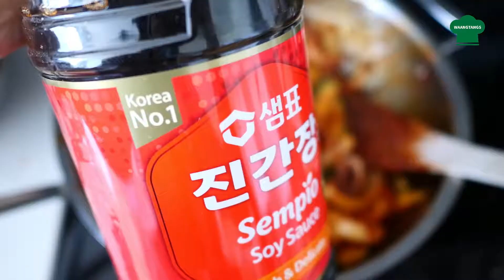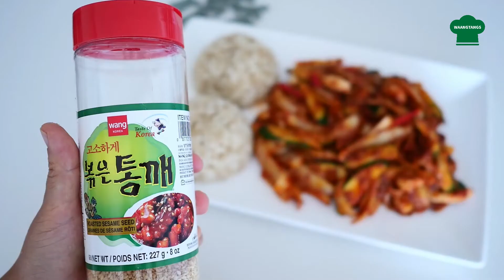달지 않고 전문가 느낌나게 오징어 볶음하기 Korean spicy stir fried squid.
안녕하세요~ 왕탱식구 여러분!
오늘은 입에 착~ 감기는 오징어 볶음 레시피를 갖고 왔어요~
오징어 볶음 하실때, 물이 흥건하게 나오죠? 전 그게 싫더라구요~
뭔가 아마추어 강한 느낌이여서 ㅎㅎㅎ 드라이하게 제빠르게 볶아낸 그러면서도 맛도 아주 최고인 그런 오징어 볶음을 좋아해요~
사드시지 마시고~ 이건 집에서 꼭 해드세요~ 후회 안하실꺼예요~^^

오징어,새우 Squid and Shrimps 360g
호박, 양파  Zuchini, Onion
고추 Red pepper 10ea
기름 Olil 3T
고추가루 Red pepper flakes 4T
마늘 Galic 3T
멸치액젖 Fish sauce 1t
매실청 Plum syrup 1T
매이플시럽 Maple syrup 2t
간장 Soy sauce 1T
소금 Salt 1/2t

캐나다왕탱집밥 Waangtang's cook